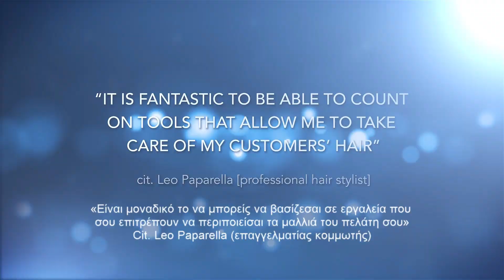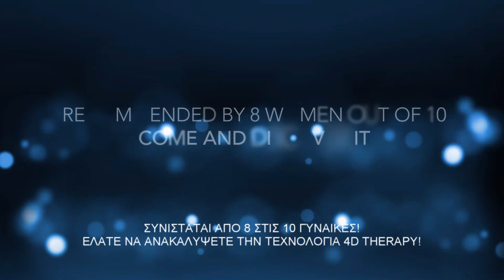Τεχνολογία 4D θεραπεία αντι-γήρανσης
Τεχνολογία 4D θεραπεία αντι-γήρανσης διαθέτουν το σίδερο ισιώματος της εταιρείας GAMA, Σίδερο Ισιώματος 4D Therapy Tourmaline & το GAMA Πιστολάκι Μαλλιών 2400W.